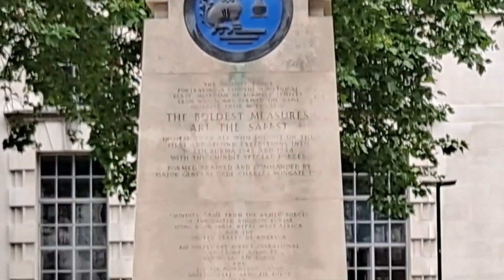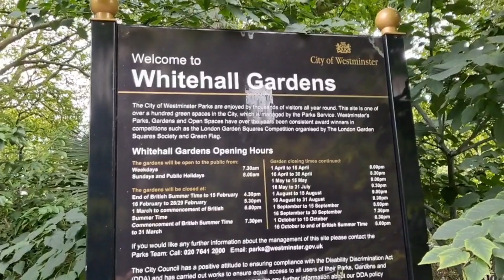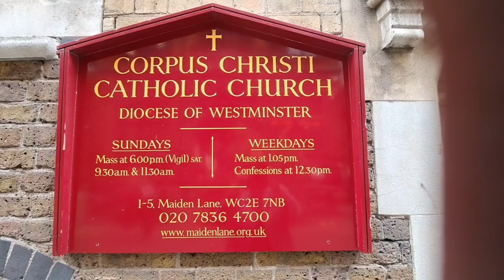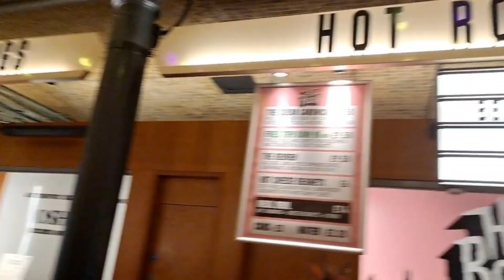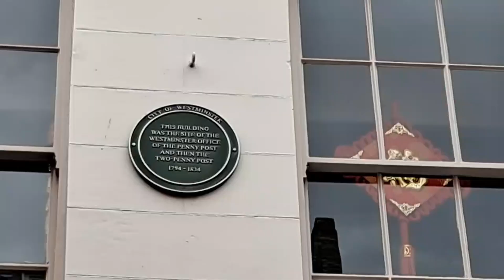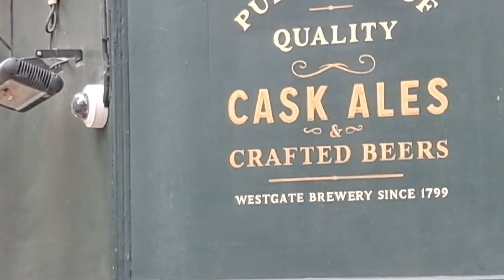Places & Spaces: West End London...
Places & Spaces:
West End London...
Embankment/Covent Garden/Chinatown/Soho/Carnaby Street/Regent Street/New Bond Street/Oxford Street.
The Statue looking out window is Shakespeare...
By DMA.
July 2024...
With Yamaha Backing Incidental Music.